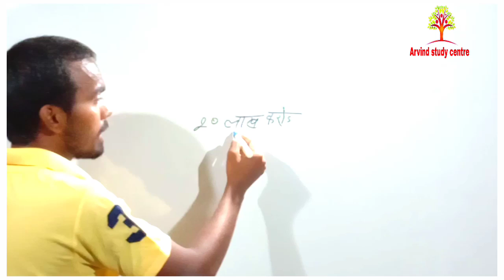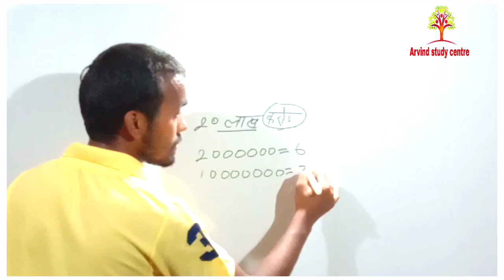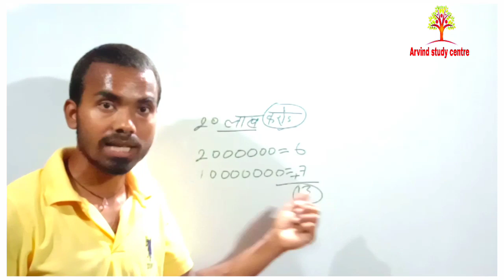20 लाख करोड़ में कितना जीरो होता है । 20 lakh karor me kitna zero hota hai । 20 लाख करोड़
20 लाख करोड़ में कितना जीरो होता है । 20 lakh karor me kitna zero hota hai । 20 लाख करोड़